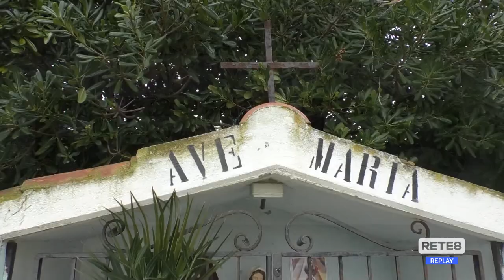Giulianova - Vandalizzata la statua di Padre Pio